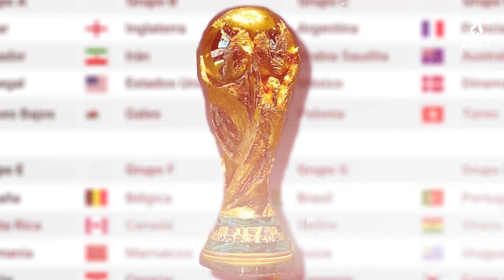"Todos cometemos ERRORES": Gerard Piqué se CONFIESA. La Colombiana lo IGNORA y se prepara para QATAR